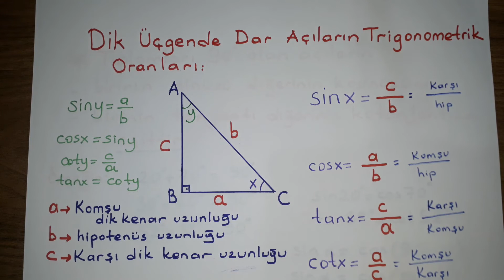Matematik - 11.Sınıf - Trigonometri (Dar Açıların Trigonometrik Oranları) - 1.Bölüm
Nuray O.